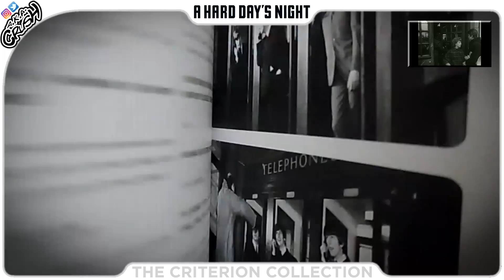The Beatles “A Hard Day’s Night” | The Criterion Collection | Blu-ray Digipack Boxset | Unboxing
[SHOWCASING]
The Beatles “A Hard Day’s Night” (1964)
The Criterion Collection Blu-ray Digipack / Digipak Boxset
Film Origin: United Kingdom
Criterion Boxset Spine No. 711

[SPECIFICATIONS]
Video Codec: MPEG-4 AVC
Resolution: 1080p
Audio:
-English: DTS-HD Master Audio 5.1
-English: LPCM 2.0
-English: LPCM Mono
Subtitles: English SDH
Discs: Three Discs set (1-Bluray, 2-DVD’s)
Packaging: Digipack Boxset
Playback: Region A (locked)
Run Time: 87 minutes

[DIRECTED BY]
Richard Lester

[STARRING]
The Beatles:
-John Lennon
-Paul McCartney
-Ringo Starr
-George Harrison

[PRODUCED BY]
Walter Shenson

[SCREENPLAY BY]
Alun Owen

Musical Director:
George Martin
Songs:
Lennon-McCartney

[CINEMATOGRAPHY BY]
Gilbert Taylor

[EDITED BY]
John Jympson

[SPECIAL FEATURES]
00:14

PLUS:
A booklet featuring an essay by critics James Quandt, Jonathan Rosenbaum, Kristen Ross and David Cairns.

[PRODUCTION COMPANY]
Walter Shenson Films
Proscenium Films
Maljack Productions

[DISTRIBUTED BY]
United Artist

The Criterion Collection, a continuing series of important classic and contemporary films, presents The Beatles A Hard Days Night